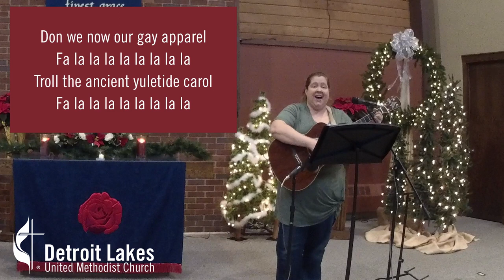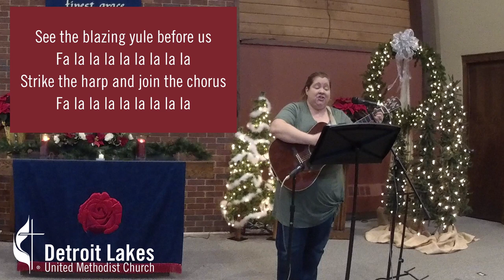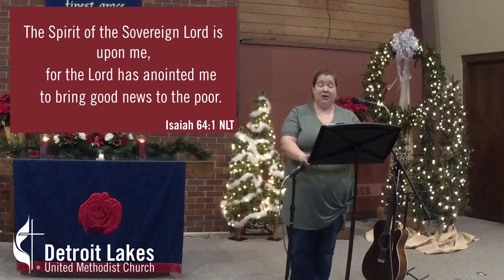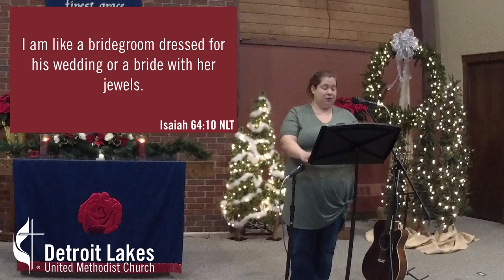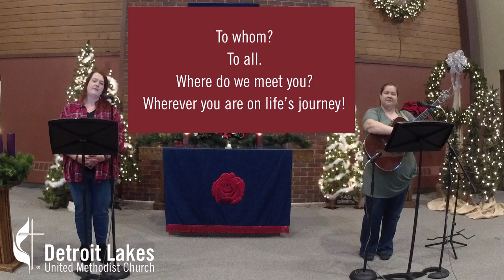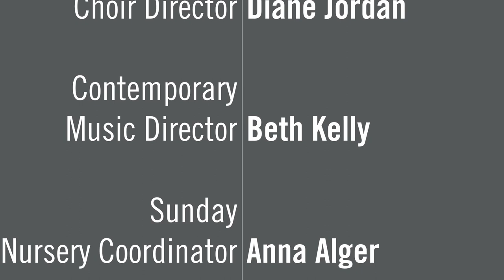December 16, 2020 Wednesday Worship Service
Lisa & Beth explore what it means to "Deck the Halls" in the 3rd installment of our "Company is Coming!" worship series.